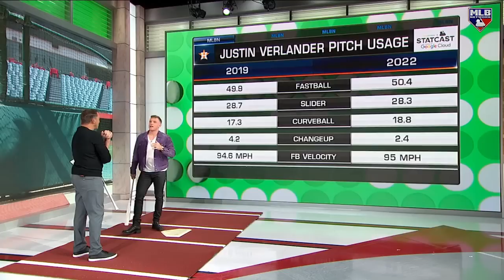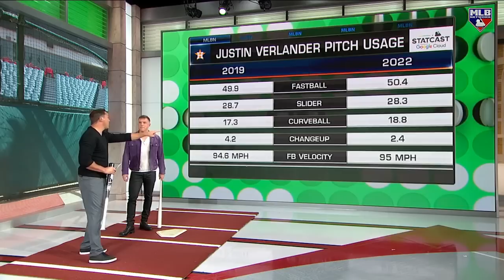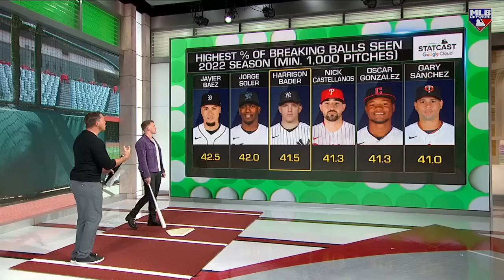Harrison Bader on How to Approach Justin Verlander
Harrison Bader breaks down how to approach an at-bat against tonight's Astros starter, Justin Verlander.